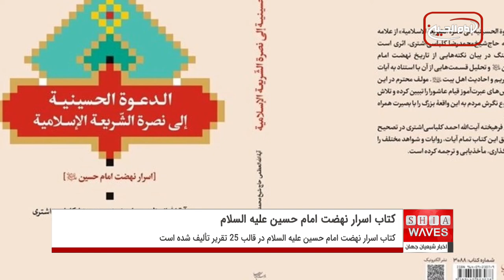کتاب اسرار نهضت امام حسین علیه السلام منتشر شد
کتاب «اسرار نهضت امام حسین علیه السلام» با عنوان «الدعوة الحسینیه الی نصرة الشریعة الاسلامیه» اثر حجت الاسلام و المسلمین محمدرضا کلباسی اشتری، و تدوین عبدالجواد فلاطوری، و تصحیح و تحقیق *حجت الاسلام والمسلمین احمد کلباسی اشتری، به‌ همت مؤسسه بوستان کتاب در 272 صفحه منتشر شد.
این کتاب، اثری است با ارزش در بیان نکته‌هایی از تاریخ نهضت امام حسین علیه السلام و تحلیل قسمت‌ هایی از آن با استناد به آیات قرآن کریم و احادیث اهل‌بیت علیهم السلام است.
مؤلف در این اثر، درس‌های عبرت‌آموز قیام عاشورا را تبیین کرده و تلاش دارد نوع نگرش مردم به این واقعه بزرگ را تغییر و ارتقاء دهد.
محقق این اثر در تصحیح و تحقیق اثر مذکور، تمام آیات و روایات و شواهد مختلف را اعراب‌گذاری، مأخذیابی و ترجمه کرده است.
کتاب «اسرار نهضت امام حسین علیه السلام» در قالب 25 تقریر تألیف شده، از جمله عناوین این تقریرها می‌توان به قیام امام حسین علیه السلام، آثار قیام، دردهای حسین علیه السلام، علت عزیمت حسین علیه السلام به مکه، نتیجه و پایان کارِ مسلم‌بن عقیل، اقدامات جنگی، جغرافی کربلا، روحیه یاران حسین علیه السلام، آرایش جنگی حسین علیه السلام، مواعظ حسینی و مصادیق حقیقت اشاره کرد.